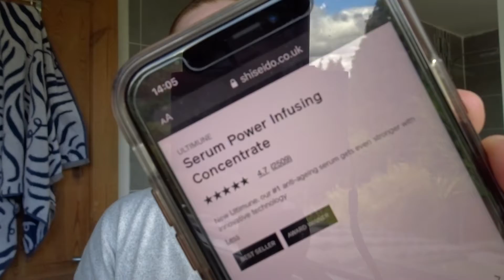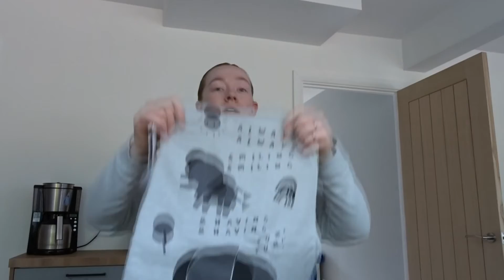Day In The Life VLOG! Hauls | Granola Making | Skin &Hair Care | Honest Chat About Body Image!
Hey Everyone!

Welcome back to me channel!

Thank you for joining me once again, I really appreciate you. Today I'm just going through a random day, There is a bit of skincare, haircare, body image chats postpartum. Granola making and some exciting hauls.

Love Jessie x